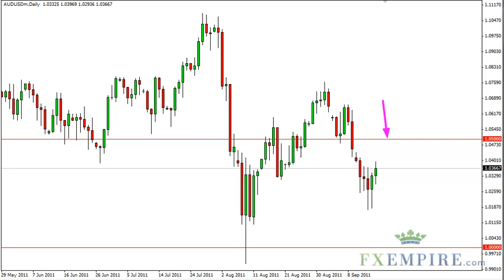AUD/USD Technical Analysis for September 19, 2011 by FXEmpire.com